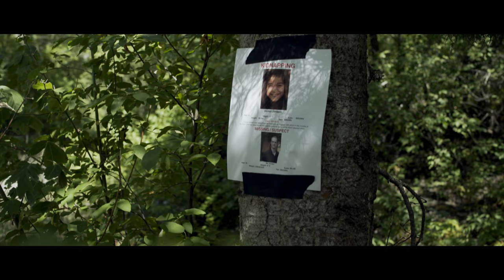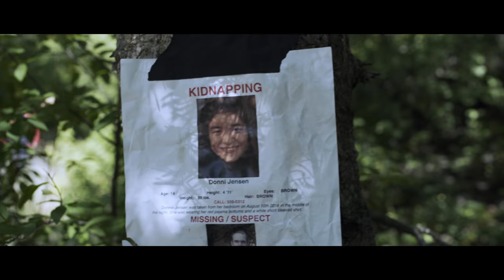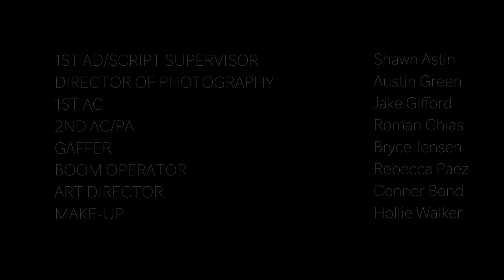Captives | A Short Film on Child Abduction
After being taken from her bedroom in the middle of the night, an innocent young girl struggles to escape the hands of her kidnapper in order to return home to her fragile little sister who watched her get taken.

An A.J. Moss Film

"Captives"

Starring
Isabella Jarque
Sophia Jarque
Shawn Stafford
Robert Milo Andrus
Brad Redford

A.J. Moss

Co-producer
Junalee Jarque

Cinematography
Austin Green

Make-up
Hollie Walker

Sound
Rebecca Paez

Assistant Director / Script Supervisor
Shawn M. Astin

Editor
A.J. Moss

Assistant Editor
Jaden Riding